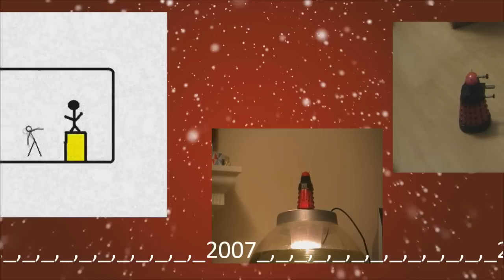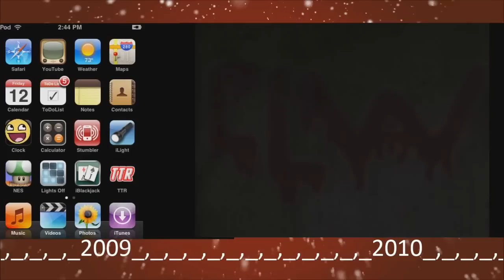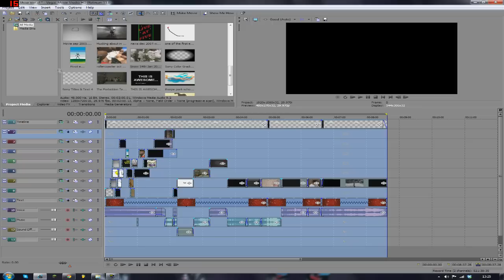James Flanagan University Showreel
A show-reel I produced to apply for my university applications / interviews for film and cinematography